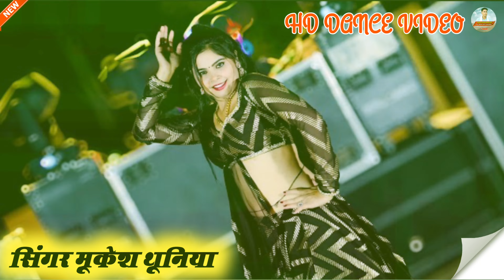इस सीजन में धूम मचाने वाला सोंग // थारी मोहब्बत म पतली सी दिल म्हारो रोज रोव च / सिंगर मूकेश थूणिया